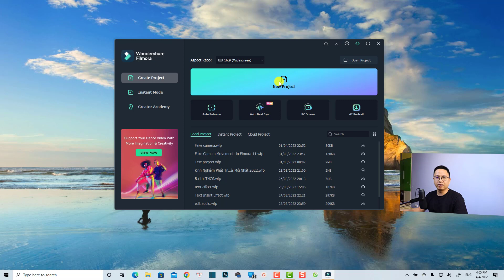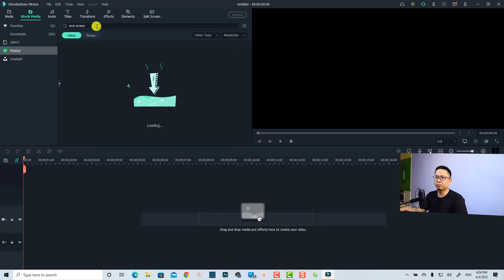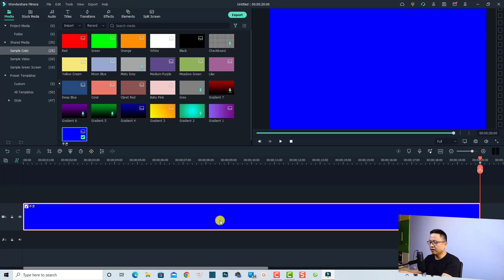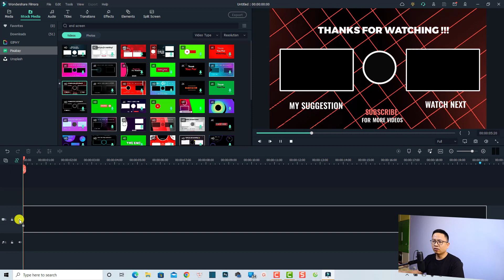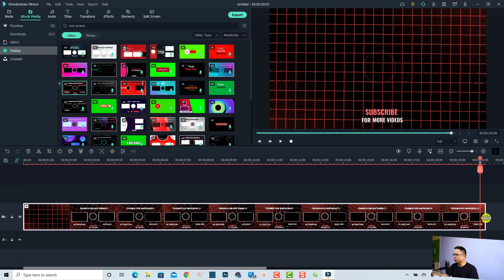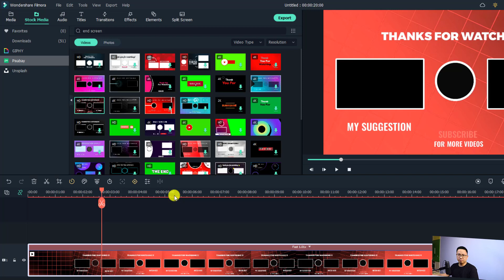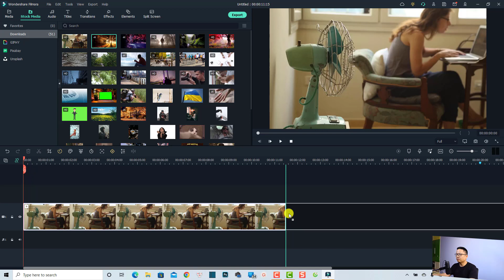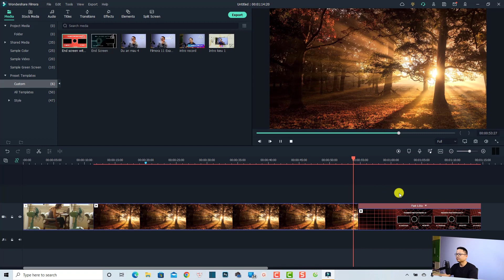How to make an end screen for YouTube in Filmora 11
This tutorial shows you how to make an end screen for YouTube in Filmora 11. With Filmora 11, you can easily create an end screen for YouTube and save it as custom for later use.